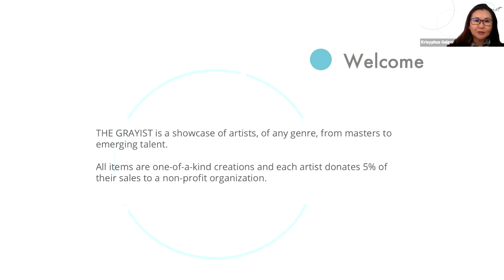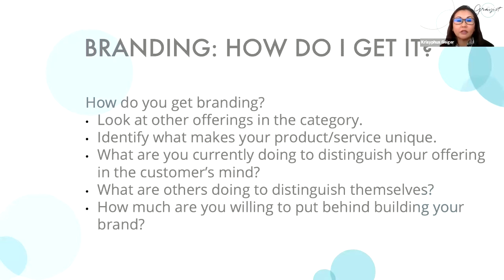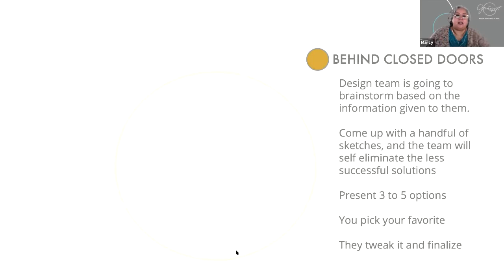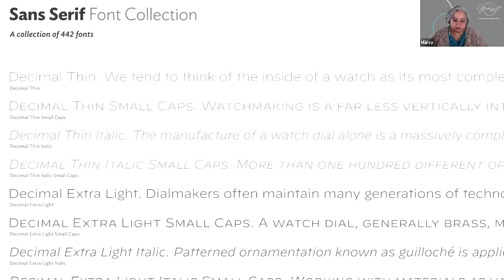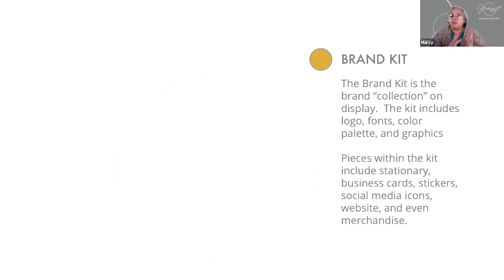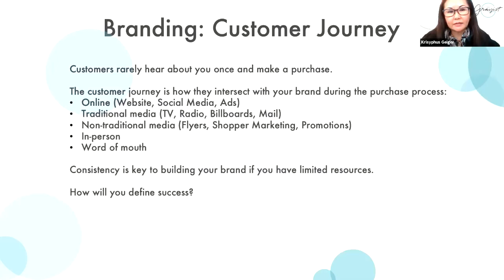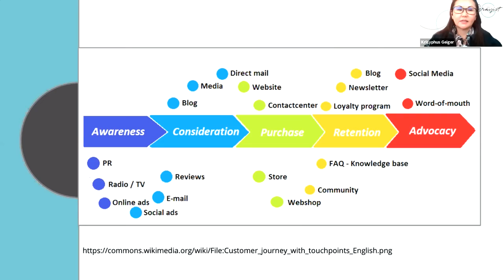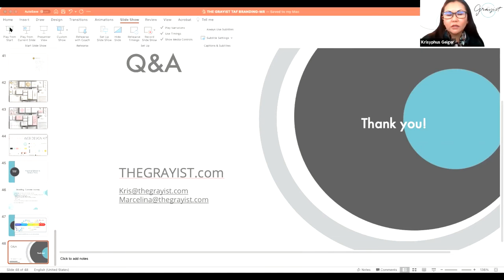THEGRAYIST.com & TAF Marketing Series: Branding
Presented 10/21/21
Overview of branding, why it is important, and how to obtain it.  Includes information about persona building and customer journey interactions.

THEGRAYIST.com is a collective of makers, elevating their craft and doing good. Each maker designates a non-profit to receive 5% of their sales through this channel. As the umbrella organization, THEGRAYIST.com also designates a non-profit to receive 5% of their profits.